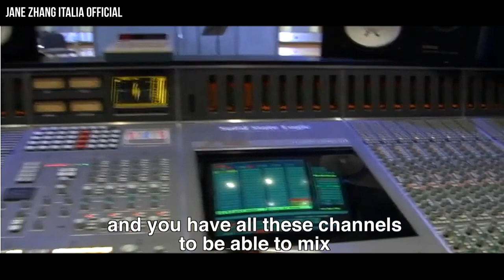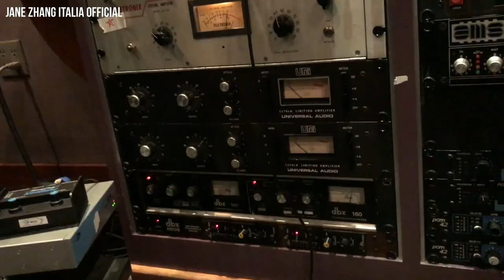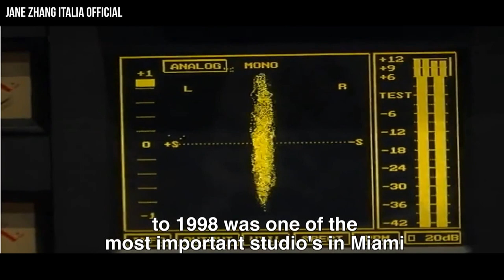Hit Factory in Miami: the recording studio of Jane Zhang 张靓颖's《Dust My Shoulders Off》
What do they have in common《Dust My Shoulders Off》and《Adam and Eve》by Jane Zhang 张靓颖 with《I Feel Good》by James Brown,《Layla》by Eric Clapton,《Stayin 'Alive》by Bee Gees and《Hotel California》by the Eagles?

But of course the recording studio !
The legendary《Hit Factory Studios》 in Miami, Florida.
1755 NE 149th St, Miami, FL 33181, US

Take a look inside the Hit Factory Recording Studios !